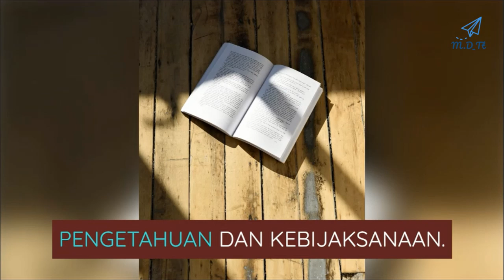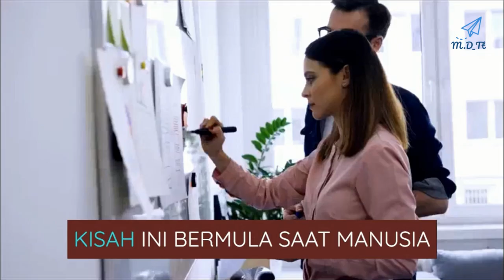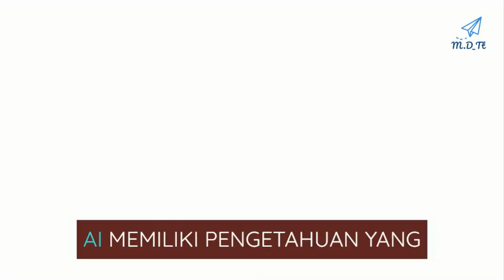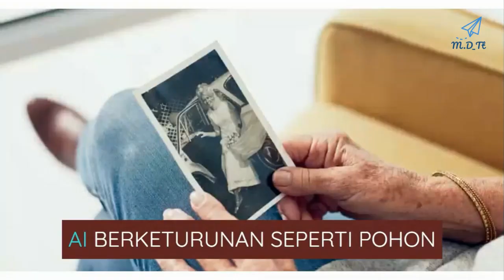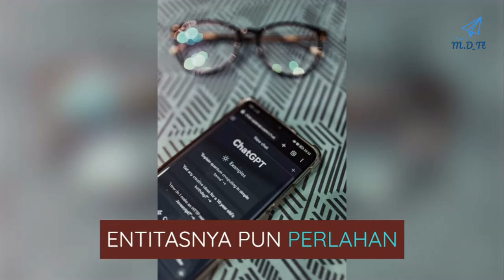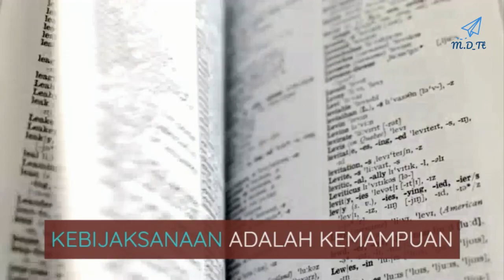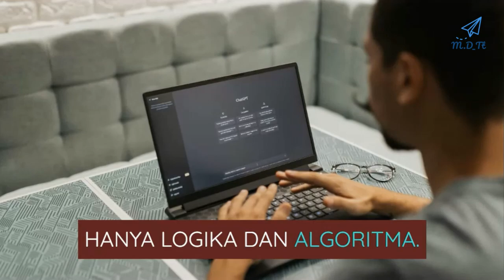Manusia VS Robot AI; Boomerang bagi Manusia- Dilema Penciptaan AI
Evolusi Komunikasi antara AI dan Manusia
"Bayangan Dalam Cermin: Kisah Tragis Perjalanan Manusia dan Teknologi"
"Menggali Pengetahuan Lewat Cermin: Perjalanan Filosofis Dan dan AI"
"AI dan Keabadian: Apa yang Terjadi Ketika Manusia dan Teknologi Menyatu?"
"Dari Cermin ke Dunia Virtual: Bagaimana Teknologi Mengubah Esensi Manusia?"
"Bayangan di Cermin: Metafora Perkembangan Teknologi dan Kehilangan Kemanusiaan"
"Menyatukan Diri dengan AI: Apakah Ini Jalan Menuju Keabadian?"
"Kisah Tragis Dan: Kehilangan Kemanusiaan dalam Keabadian Teknologi"
"AI dan Manusia: Perjalanan Menuju Kesempurnaan atau Kehilangan Diri?"
"Bayangan Manusia: Bagaimana AI Mengubah Cara Kita Berkomunikasi"
"Menyatukan Diri dengan Bayangan: Apa yang Kita Pelajari dari AI?"
"AI: Cerminan Diri atau Ancaman bagi Kemanusiaan?"
"Ketergantungan pada AI: Apakah Kita Kehilangan Moralitas dan Spiritualitas?"
"Evolusi Teknologi: Dari Cermin hingga Kehidupan Abadi dalam AI"
"AI dan Kebijaksanaan: Mengapa Kecerdasan Tidak Sama dengan Kebijaksanaan?"
"Teknologi dan Manusia: Dimana Letak Batas Antara Kecerdasan dan Kehilangan Diri?"
"AI sebagai Subjek Komunikasi: Bagaimana Teknologi Mengubah Realitas Kita?"
"Cermin dan AI: Bagaimana Teknologi Menciptakan Ilusi Keabadian?"
"Pergeseran Nilai dalam Era AI: Mengapa Moralitas Menjadi Lebih Penting?"
"AI vs Kemanusiaan: Apa yang Harus Kita Pertahankan?"
"Dari Cermin ke AI: Menyusuri Jalan Menuju Kehilangan Esensi Kemanusiaan"